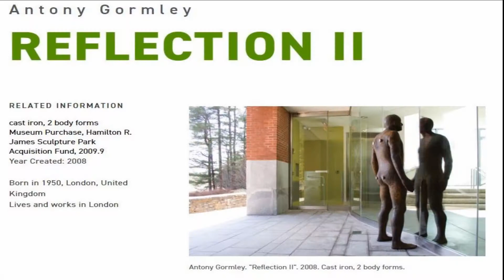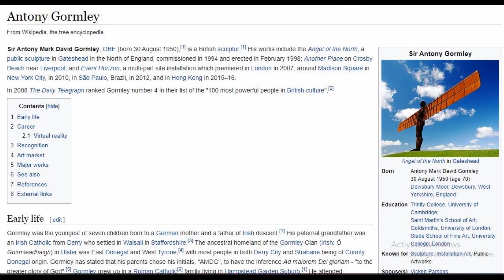REFLECTION II at deCordova Sculpture Park and Museum